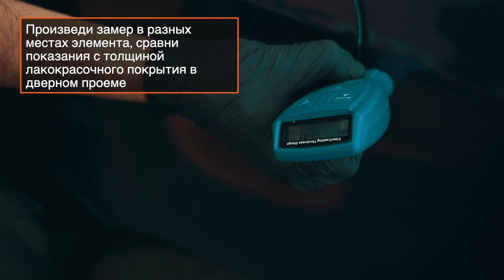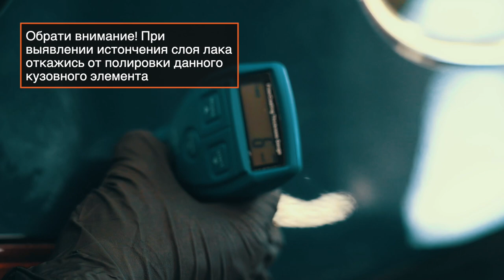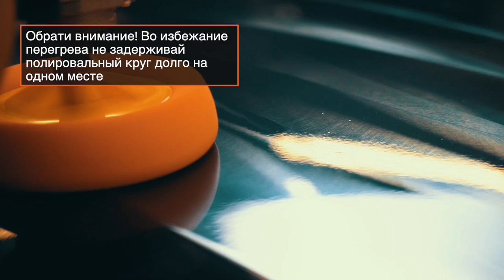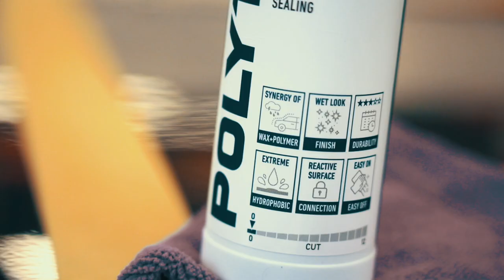Как полировать автомобиль | СОВЕТЫ AUTODOC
В процессе эксплуатации автомобиля на его лакокрасочном покрытии появляются мелкие царапины и потертости. Вернуть экстерьеру первоначальный вид поможет полировка кузова.

Благодаря нашему видео ты сможешь выполнить эту процедуру самостоятельно, сэкономив на услугах автосервиса.

0:00 — Как полировать автомобиль
0:37 — Очистка кузова
2:31 — Полировка кузова
2:35 — Тебе понадобятся
2:48 — Предварительные работы
7:09 — Советы по защите кузова